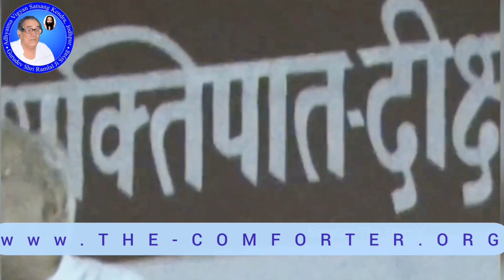कल्कि अवतार समर्थ सदगुरुदेव श्री रामलाल जी सियाग की दिव्य वाणी